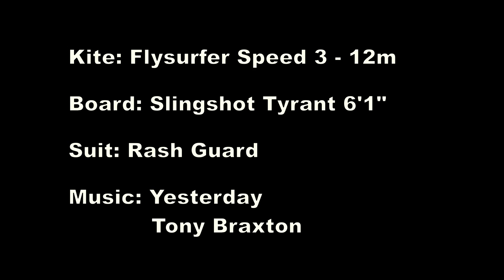yesterday 20180809 Flysurfer speed kiteboard kitesurf Michigan Slingshot sufboard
INSPIRATION not INFRINGEMENT
I absolutely own the experience.